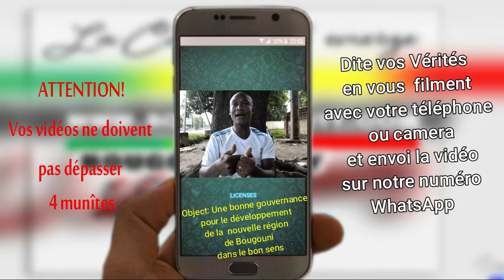MA VERITE E P 5 N’tiô SANGARE problèmes de leadership dans les bureaux de la jeunesse de Bougouni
MA VERITE E.P 5
THEME : Problème de leadership au sein de la jeunesse
N’tiô SANGARE
Se prononce sur les problèmes de leadership dont les bureaux du conseil communal et local de Bougouni sont confrontés.
Ecoutez et partager car ses propos serviront d’orientation pour toute la jeunesse Malienne
C’est en s’unissant que nous pouvons construire, parlons de ce qui nous unis et non ce qui nous divises